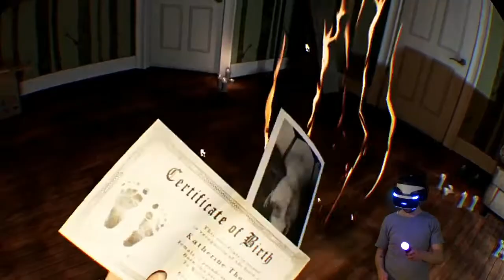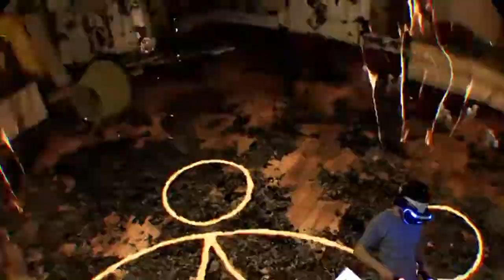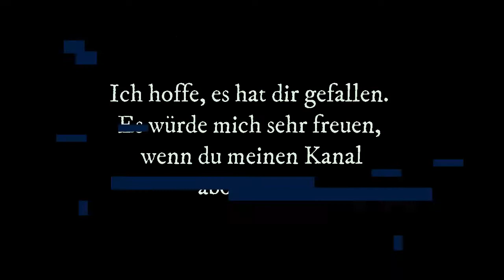Paranormal Activity: The Lost Soul #09 | Letzte Beschwörung | VR HORROR | PS4 Gameplay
Let´s Play PARANORMAL ACTIVITY: THE LOST SOUL

PS4 PRO / PSVR Gameplay

Wir begeben uns nachts allein in ein Haus mitten im Wald.
Doch es ist kein gewöhnliches Haus, gruselige, unerklärliche Dinge gehen dort vor sich.
Türklinken schnappen wie von Geisterhand, Holzdielen knarren ohne das jemand im Haus zu sein scheint. Was ist hier passiert und vor allem: Was wird noch alles passieren?

Entwickler:  VRWERX

Spiel:     Paranormal Activity: The Lost Soul
   (PSN Download)